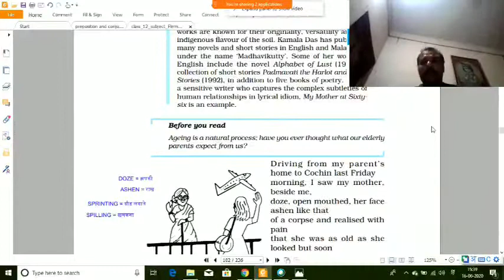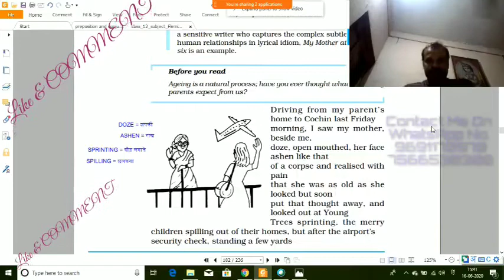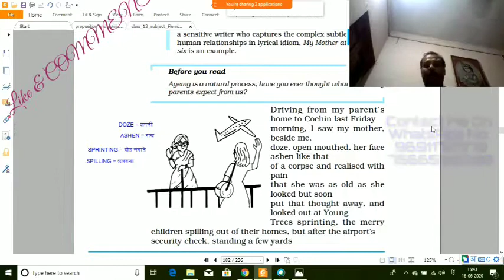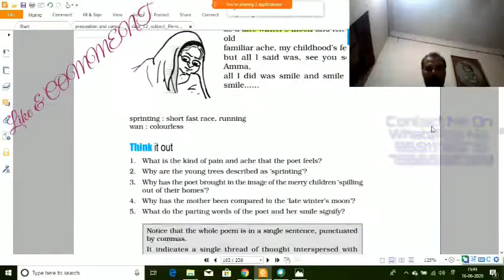'My Mother at Sixty-six' Summary in Hindi class 12th Flamingo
Summary of the poem in hindi